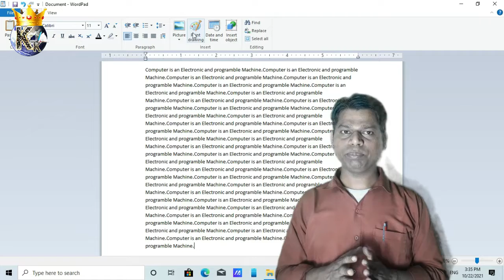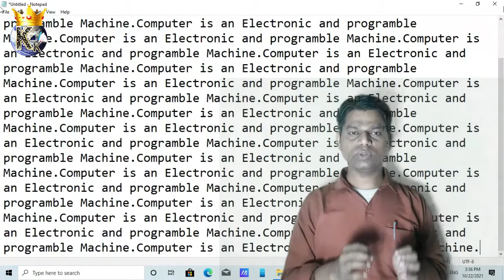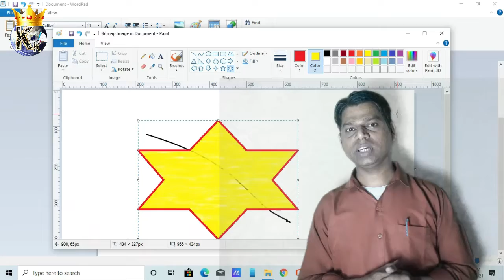What is Software | How to work computer software | कंप्यूटर सॉफ्टवेयर क्या होता है | Software Works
The Kingdom of Knowledge - learn everything in everywhere
What is Software ?
How to work computer software ?
कंप्यूटर सॉफ्टवेयर क्या होता है ?

What is Software | Type of Software | What is Work of Software | कंप्यूटर सॉफ्टवेयर |System Software

इस वीडियो में आप कंप्यूटर सॉफ्टवेयर की पूरी जानकारी प्राप्त करेंगे
जैसे - कंप्यूटर सॉफ्टवेयर क्या होता है
सॉफ्टवेयर कितने प्रकार के होते है
सभी सॉफ्टवेयर के  क्या क्या कार्य होते है
system software क्या होता है
Application Software क्या है और इसके क्या कार्य है
Utility Software का क्या कार्य होता है
Device Driver क्या है और इसके क्या कार्य है
Word Processor Software क्या होता है
Spreadsheet Software क्या होता है
प्रेजेंटेशन ग्राफ़िक्स सॉफ्टवेयर क्या होता है
Database Software क्या होता है

यानि की कंप्यूटर सॉफ्टवेयर की सभी विशेष जानकारियों को आप इस वीडियो के माध्यम से समझ सकेंगे I

What is software and examples?
What are the 3 types of software?
What are the 10 examples of software?
What are the 5 examples of software?
What is the best definition of software?
Why do we need a software
How does a software work
what are the different types of software
What are the 15 types of software
What are the 10 OS

कंप्यूटर का आविष्कार कैसे हुआ ?